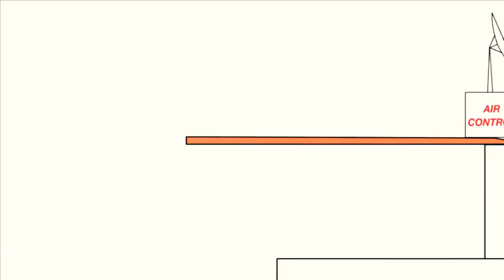28 червня 2021 р.